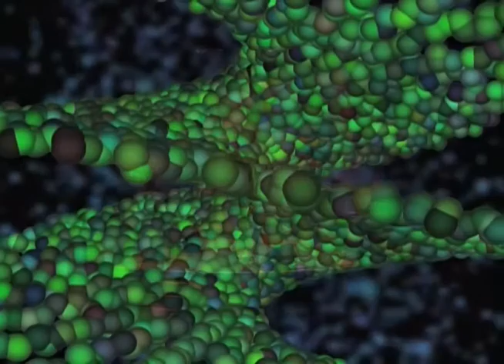Interplanetary People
Interplanetary People is the title song from the latest Carnival of Souls album.
Video by Ricardo